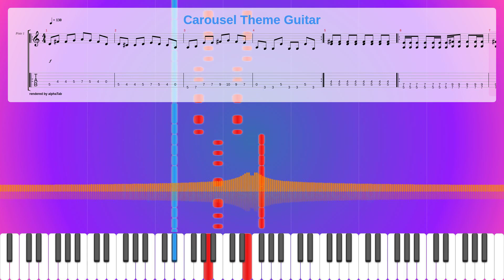Carousel Theme Guitar, Blink 182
Album: Bouddha
Instruments: Guitar
Parts: 2
Measures : 10
Tempo: 130